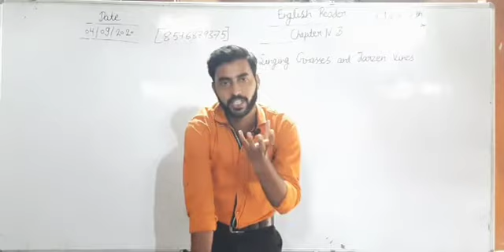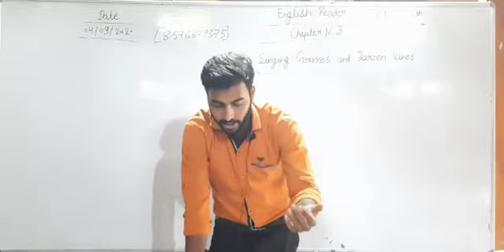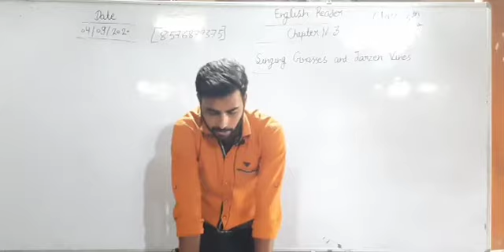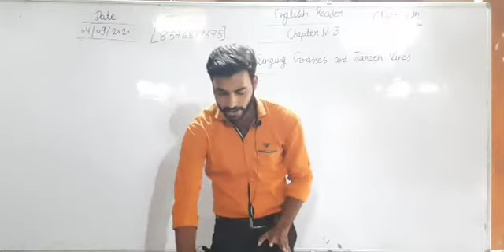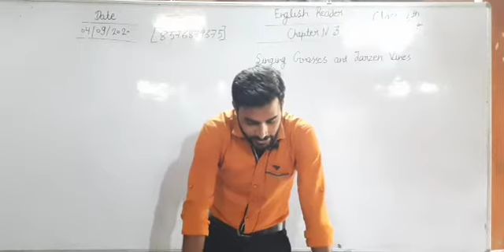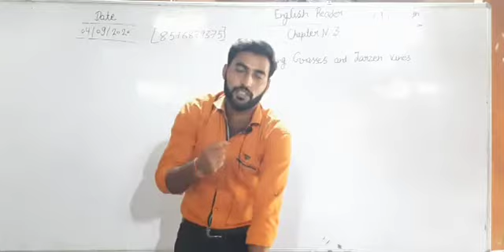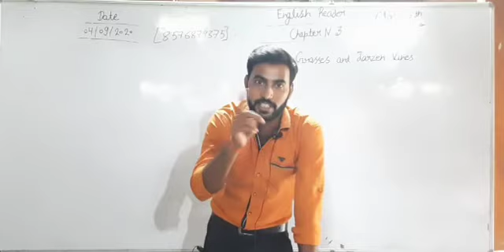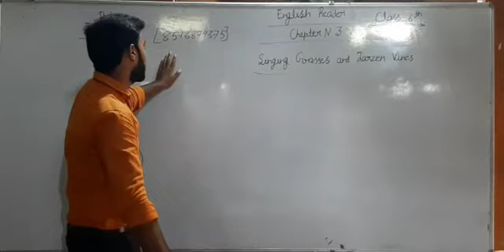Class 6th English Literature "Singing Grasses and Tarzen vines" Part-1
Class 6th, English Literature, Education